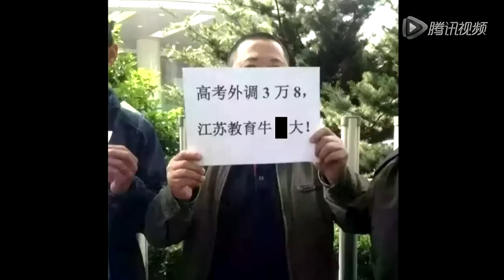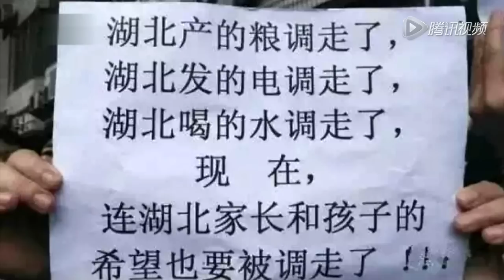【超清完整版】20160519 锵锵三人行 李菁：高考表面是教育问题 实际是政治问题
4月底，教育部、国家发展改革委印发《关于做好2016年普通高等教育招生计划编制和管理工作的通知》，要求2016年升学压力较小的上海、江苏、浙江、福建等省（市）进一步增加面向部分中西部省（区）的生源计划。生源计划总数为16万，其中湖北省调出最多，达4万；江苏其次，达 3.8万。尽管多省教育厅已发布声明解释此事，称预计录取率不会降，但大量高考考生家长并不满意，依然到当地省、市级教育部门表达诉求。5月13日上午湖北教育厅门前就聚集了大量家长举牌表达诉求。一些家长称，他们拥护向西部倾斜的教育政策，但希望有关部门能平衡好两者之间的关系，保障高考考生的平等受教育权利。
Welcome to iFeng Official Channel. YouTube has released its new translation feature. Click on the following link to translate any show you like!欢迎进入“凤凰卫视锵锵三人行官方频道”，youtube推出翻译新功能啦，点击后面的链接来翻译你喜欢的节目吧！